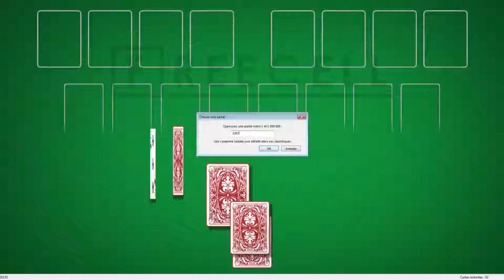Solution to freecell game #2297 in HD